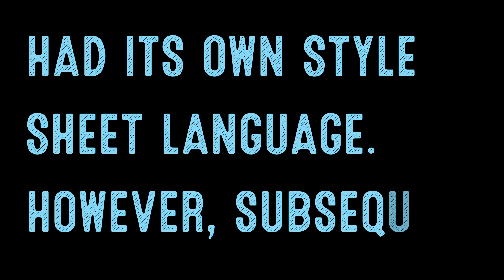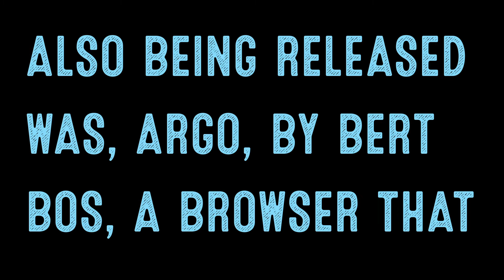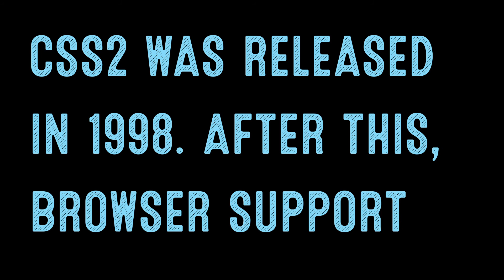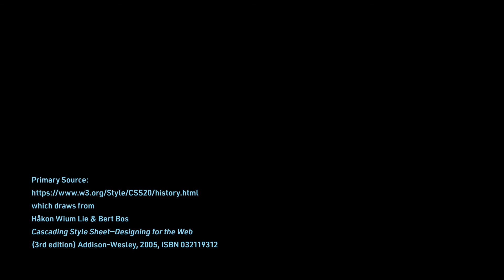Designers Learn Code: History of CSS, Part 1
CSS was also developed at CERN but by Håkon Wium Lie in 1994. The ability to style a document became more important as the web began to be used as an electronic publishing platform. Tim Berners-Lee had considered styling back in the early 90s and always intended for the document structure to be separate from the styling. He had even developed a simple style sheet but did not publish the syntax he used. He believed that each browser should determine how best to display pages to users. Håkon published the first draft of his Cascading HTML Style Sheets proposal days before Marc Andreesen was set to announce the availability of his new browser, Netscape Navigator (the first beta release of Mozilla). Also being released was, Argo, by Bert Bos. It was to be a customizable browser with style sheets and he collaborated with Håkon. One of the features of the style language for Argo was that it needed to be general enough to apply to additional markup languages other than HTML. Håkon's CSS was not the only proposed style language. There were competing proposals, including the version from Pei Wei who had developed Viola years before. However, Håkon’s version had a distinct feature: it took into account the capabilities of the display device and the browser. The reader and the author could not, on their own, determine the style of a document. In April 1995, Bert and Håkon presented CSS again, with the Argo browser and the Arena browser by Dave Raggett. The author-reader balance continued to be debated. At the end of 1995, the W3C set up an editorial review board to ratify future HTML standards and CSS standards were included as well. By 1997, CSS had its own working group to address features beyond CSS1 and CSS2 was released in 1998. After this, browser support drove CSS development.

Jumpstart Your Learning of HTML and CSS is now LIVE!  If you’ve been enjoying The Daily Code Snippet and want to accelerate your learning of HTML and CSS, be sure to check out this workshop

In this coding bootcamp, you will not only learn about code but also have hand’s on practical and by the end of the course, you will have coded your first web page. This course is suitable for beginners as we go over the basics. The course does touch upon topics that may be more familiar to those who are designers. This may be helpful to those who want to learn how to create websites with design in mind.